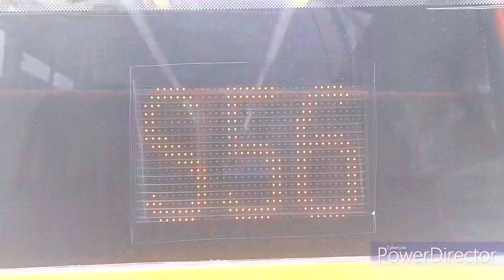[E線系列EP1] [HDR 60fps] 龍運 E42 沙田博康-機場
This video exported by both Power Director and CapCut
The resolution of this video is 1080P with 60 fps and HDR
The quality of the video may not be very good🥲